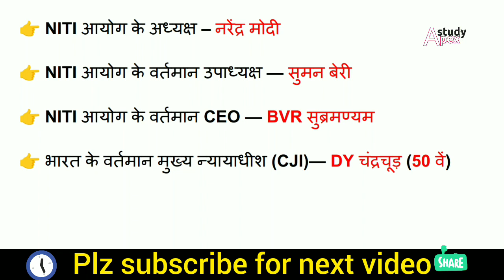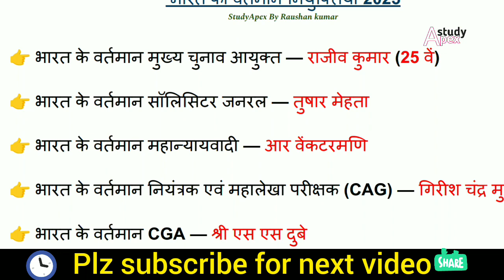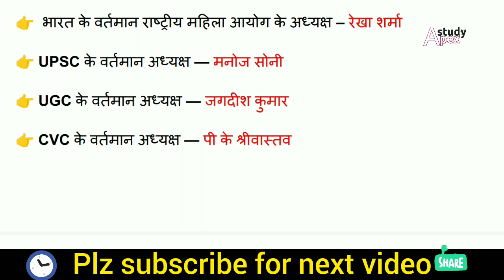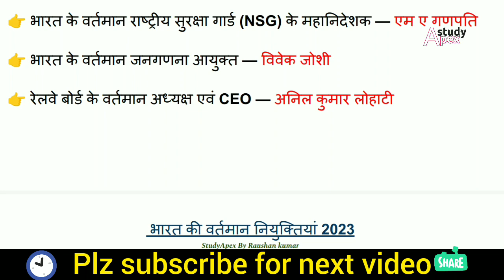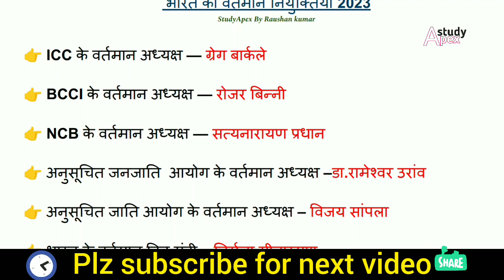भारत के टॉप 50 नई नियुक्तियां 2023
भारत के टॉप 50 नई नियुक्तियां 2023 ||सभी Exam ke लिए महत्वपूर्ण || New appointments of india